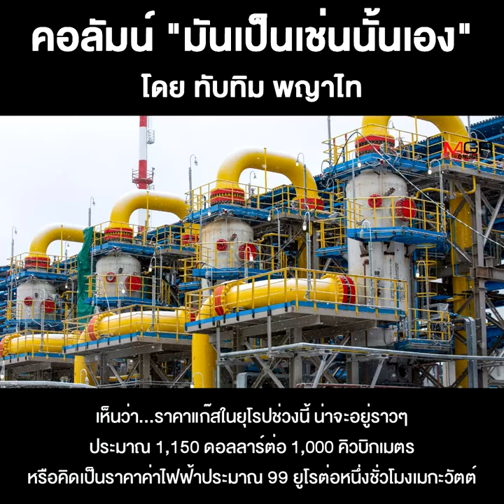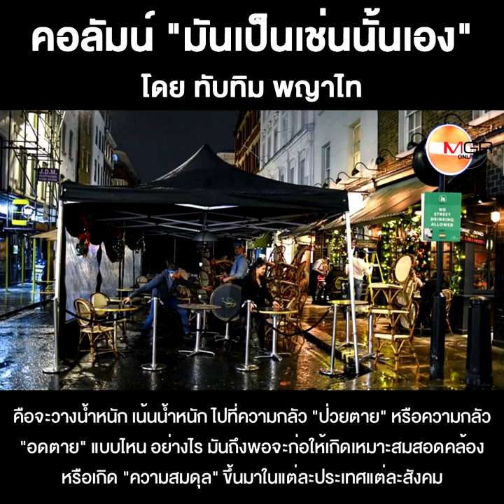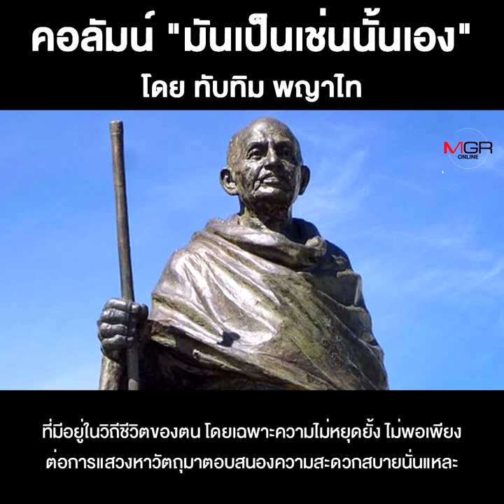ชาวยุโรปกับการตามหา...ขนแกะทองคำ!!!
ชื่อคลิป : ชาวยุโรปกับการตามหา...ขนแกะทองคำ!!!